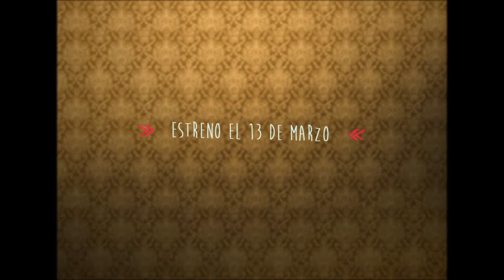2 OTOÑOS 3 INVIERNOS - Clip 3 - La cena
Estreno el 13 de marzo de 2015
Con 33 años Arman decide que es el momento de cambiar su vida. Para empezar, los sábados va a correr al parque, va a dejar de fumar y va a encontrar un buen trabajo. En sus nuevos propósitos se cruza con Amélie, su primer encuentro es de impacto; el segundo, como una puñalada en el corazón. Durante dos otoños y tres inviernos, las vidas de Amélie, Arman y su amigo Benjamin se entemezclan, llenas de encuentros, accidentes, historias de amor y recuerdos.

Director: Sébastien Betbeder

Producción: Envie de Têmpete, Frédéric Dubreuil

Reparto: Vincent Macaigne, Bastien Bouillon, Maud Wyler, Audrey Bastien